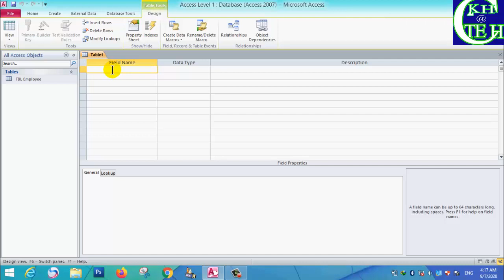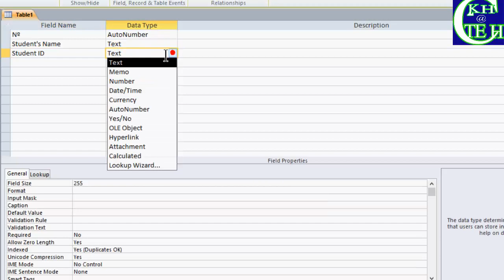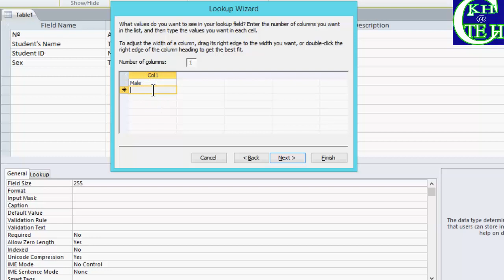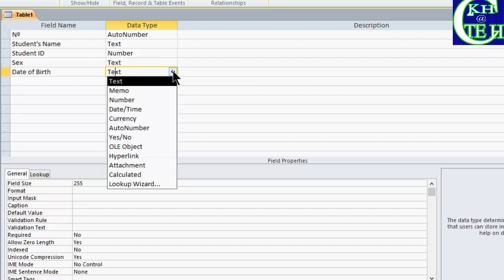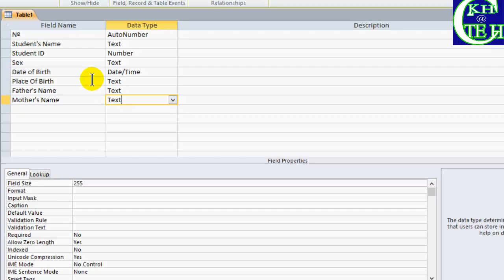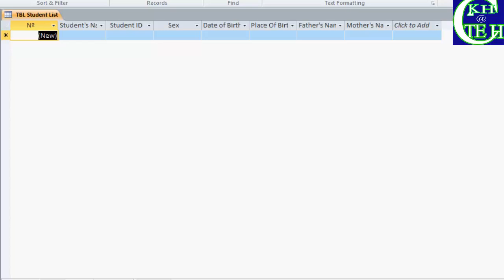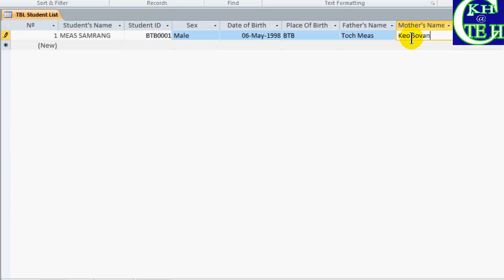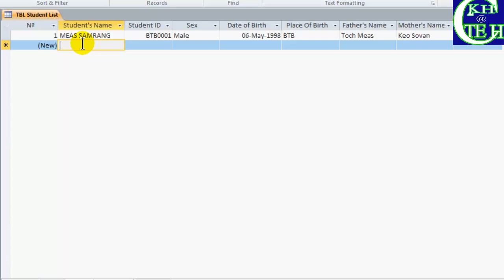មេរៀនទី ៤​​ របៀបបង្កើតតារាងក្នុងកម្មវិធី Access || how to create table in Ms.access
ជំរាប់សួបងប្អូទាំងអស់គ្នាខ្ញុំសូមបងប្អូនរៀនតាមលំដាប់មេរៀនខាងក្រោម
Lesson 23 how to create OverTime form in Assess|| how to calculate Over Time for staff in company